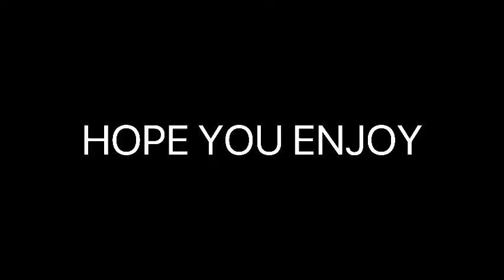PREQUEL TO (PIGGY THE MOVIE) PG-13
TRAILER COMING OUT JUNE 31